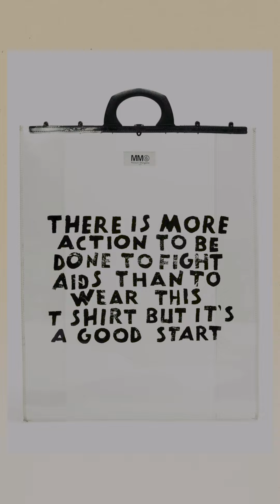Áo thun in slogan